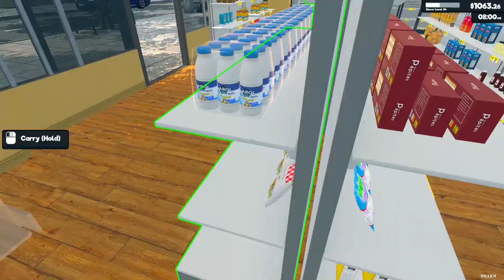Supermarket Simulator Day 72 Part 1